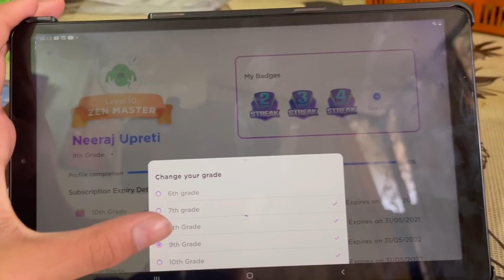Big Surprise…Kal se apni Trip start 😍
Neeraj and Ranveer (Goldy)